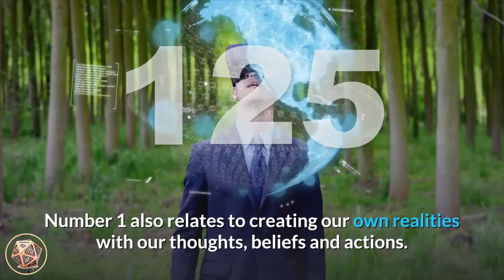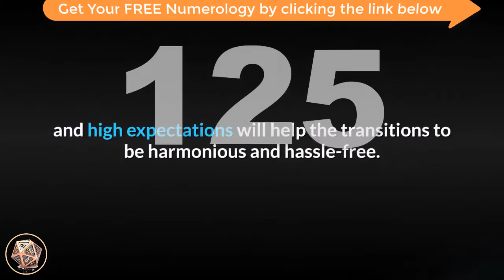🔴 Angel Number Meanings 125 ✅ Seeing 125 ✅ Numerology Box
Number 125_meaning is made up of the vibrations and attributes of the number 1, number 2 and number 5. Number 1 contributes its energies of optimism, motivation and activity, new beginnings and starting afresh, striving forward and progress. Number 1 also relates to creating our own realities with our thoughts, beliefs and actions. Number 2 adds its vibrations of adaptability and co-operation, mediation and diplomacy, finding balance and harmony, consideration for others, flexibility and grace. Number 2 also relates to faith and trust and serving your Divine life purpose. Number 5 resonates with personal freedom and individuality, major life changes, making important choices and decisions, promotion and advancements, adaptability and versatility, life lessons learned through experience and resourcefulness.

Angel Number 125 is a message to stay optimistic and positive about the life changes you are currently considering and/or experiencing. These changes are necessary and will prove to be most beneficial as they will usher in positive energies and new inspiration that will see you taking on new and/or different projects and ventures. Your faith, trust, positive attitude and high expectations will help the transitions to be harmonious and hassle-free. Adapt to changes with acceptance, gratitude and grace.

angel_number_125 is a message that what you are going through right now is happening for good reason, so trust that all will turn out for your highest good. You may be prompted to begin a new venture that will prove to be fruitful for you in the long-term. Follow your intuitive and angelic guidance and take the necessary steps.